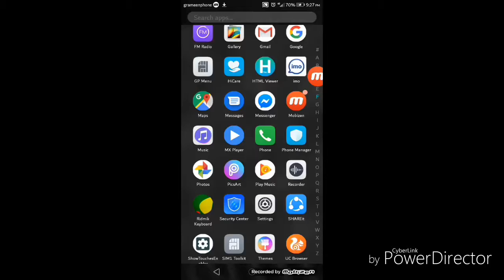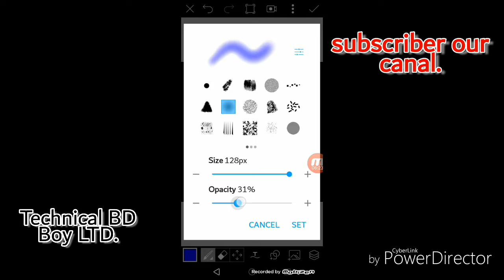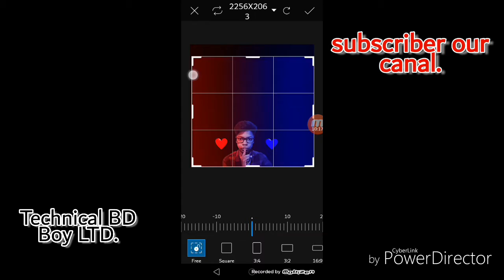Picsart photo colour splash editing.